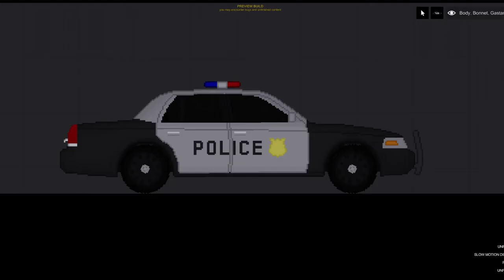The Jewelry Robbery (Short Film)